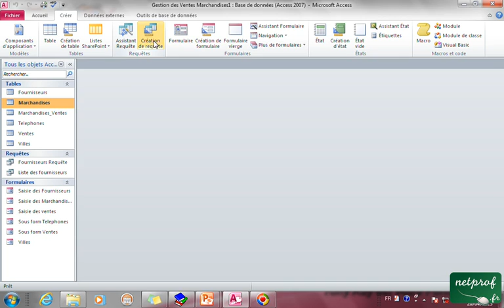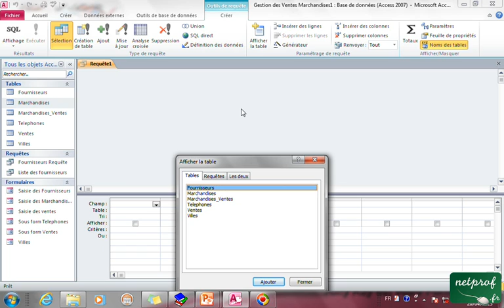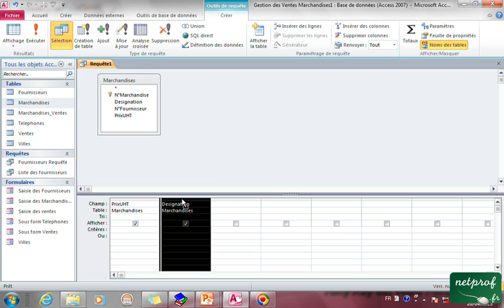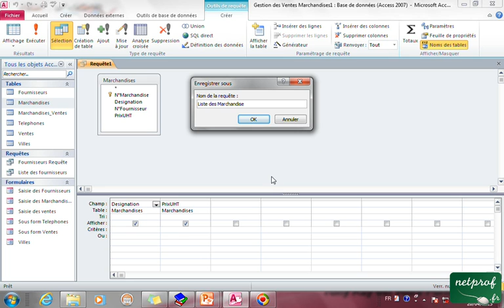6_3 Créer une requête selection à partir d'une seule table